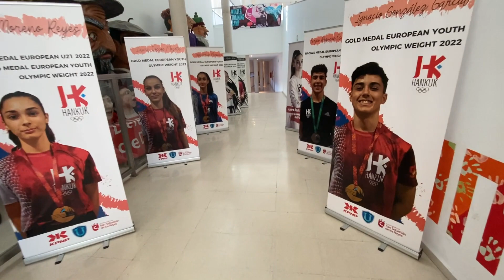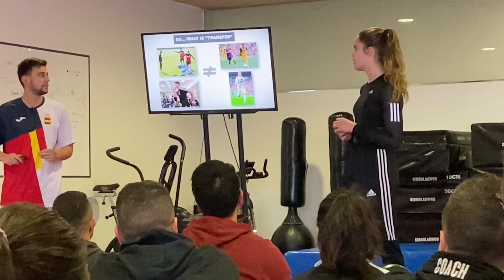Winter Training Camp Hankuk Spain 2022 Taekwondo Centuria Toruń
centuria-tkd.pl
Taekwondo Olimpijskie Toruń
Klub wspierany jest ze środków Gminy Miasta Toruń.